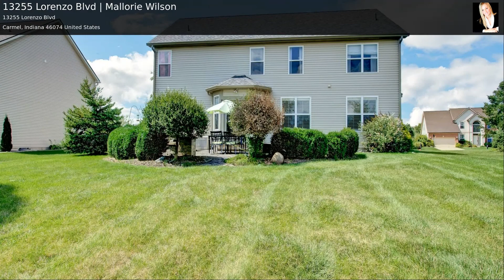13255 Lorenzo Blvd | Mallorie Wilson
Look no further! This 5 bed 3 bath home w/ a finished basement and 3 car garage is located in the award-winning Carmel Schools. Home boasts beautiful hardwood floors on the main floor, updated kitchen with beautiful white cabinets, granite counters, stainless steel appliances, updated lighting, and fixtures. NEW Roof, Siding, Front Door & Garage Door. Open concept with attached living room/breakfast room, eat-in bar. excellent for entertaining. Master bedroom boasts an attached en-suite bath, his/her walk-in closets, and sitting room. Backyard boasts hardscape patio w/ built-in firepit & easy access to walking trails. First Floor Bedroom w/ full bath! Gas Fireplace! Washer/Dryer, Water Softener & Irrigation Included!